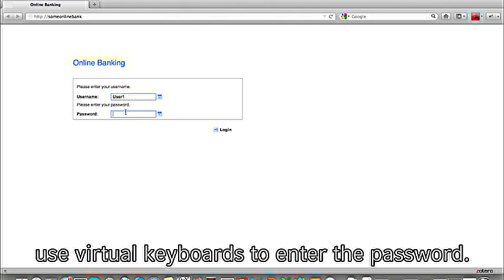Using fake cursors to secure on-screen password entry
Authors:

Alexander De Luca, Emanuel von Zezschwitz, Laurent Pichler, Heinrich Hussmann

Abstract:

In this paper, we present a concept using fake cursors to disguise on-screen password entry. We performed two user studies with different amounts of dummy cursors and differently colored cursors. The results show that dummy cursors significantly improve security. At the same time, decrease in performance is kept within an acceptable range. Depending on the required degree of security, the studies favor 8 or 16 differently colored cursors as the best trade-off between security and usability.